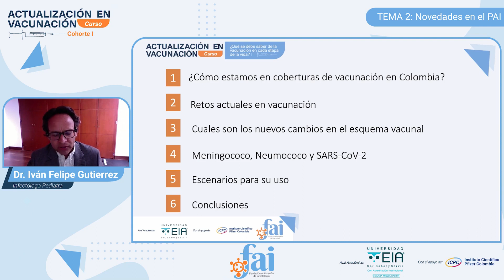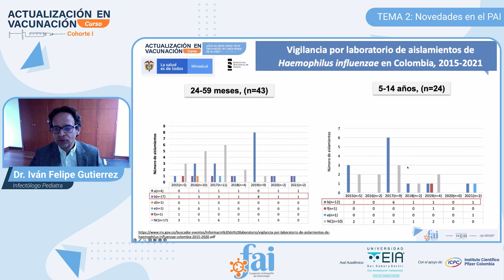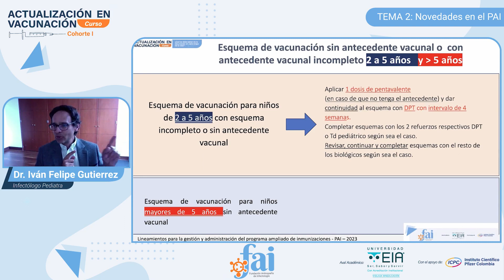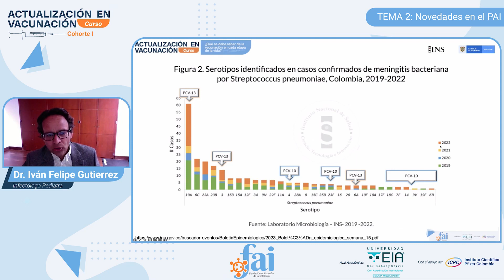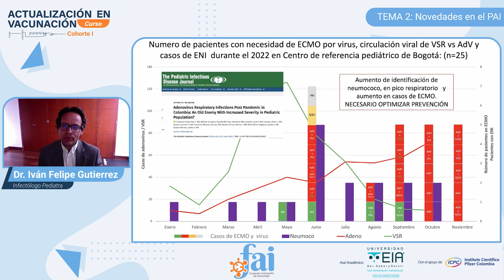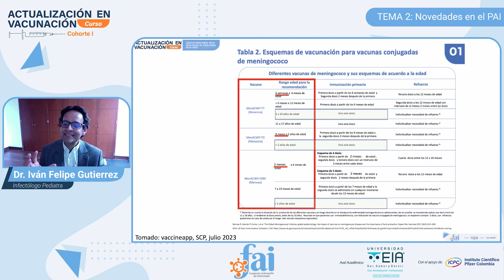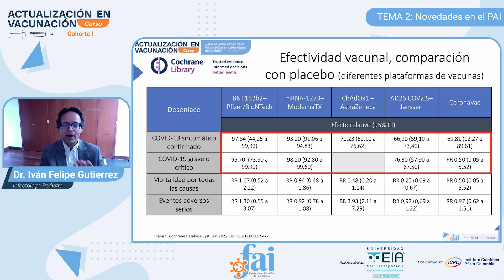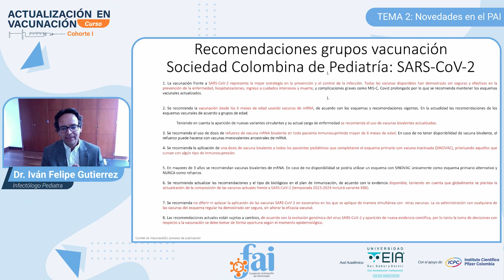4 Lo nuevo y lo que viene en vacunacion